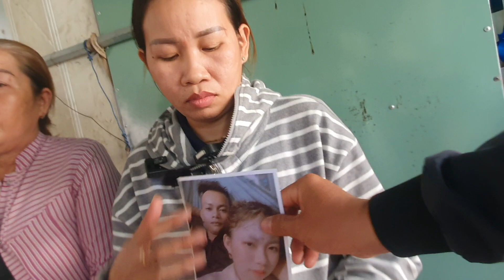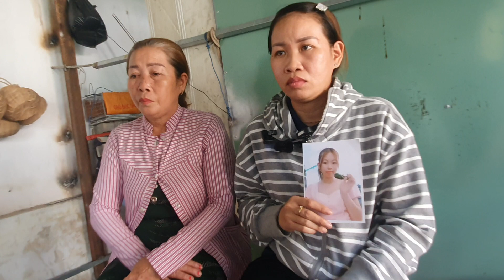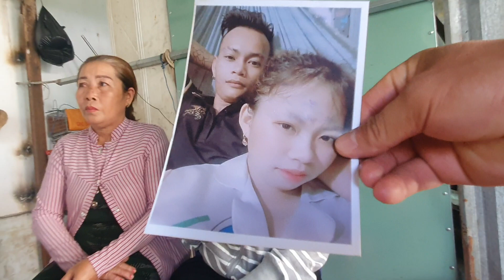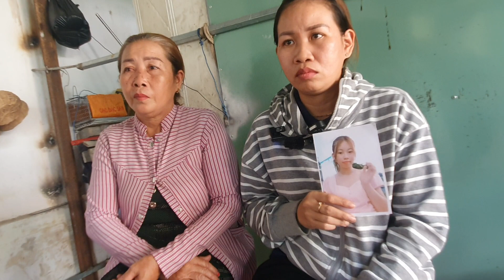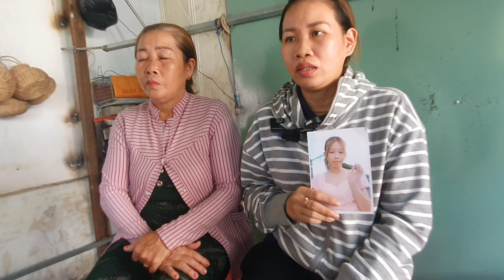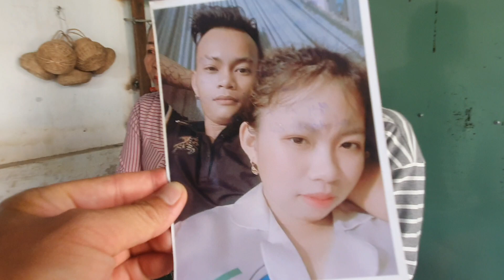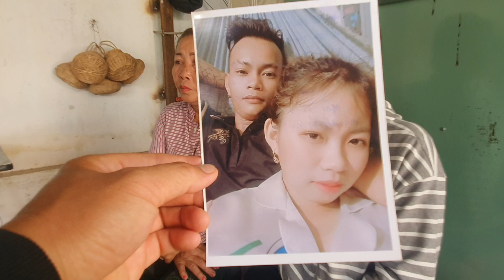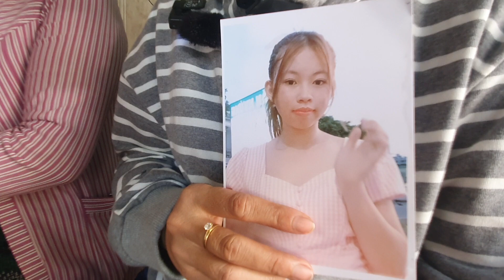Bà Ngoại cùng mẹ đến với hiệp sĩ Nguyễn Thanh Hải Bình Dương Điện thoại 0913785858 Hải